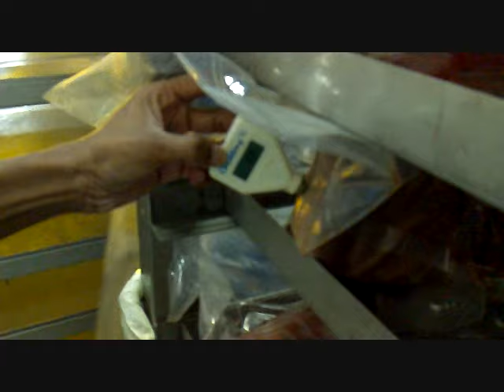Oluvil Ice plant2.wmv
The new Ice plant at Oluvil Sri Lanka constructed by TESS Sri Lanka & MTH Hojgard Denmark